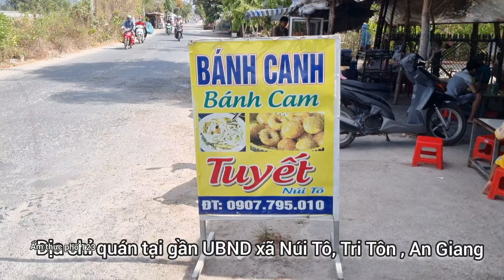Khách chi 200 triệu học cách nấu bánh canh ăn với bánh cam, chủ quán từ chối phũ phàng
Theo lời bà chủ quán kể lại quý khách hàng có ghé ăn bánh canh, bánh cam, Khách ngõ lời chi 200 trăm triệu đồng để học lại bí quyết gia truyền nấu bánh canh bánh cam của bà chủ quán Tuyết vùng núi tô từ chối phũ phàng
Bà chủ quán tuyết  cho biết bao nhiêu tiền cũng không thể chia sẻ được chỉ truyền cho con cháu sau này để có cái nghề làm sống nui gia đình, ở đây thì cô chủ bán 1 tô bánh canh chỉ 15k thôi quán nằm gần núi tô bán rất đông đúc khách mỗi ngày từ khách địa phương cũng như khách du lịch ở vùng núi, thuộc xã Núi Tô huyện Tri Tôn tỉnh An Giang